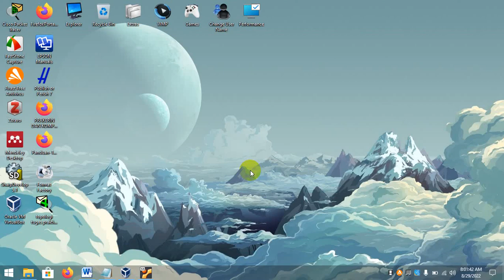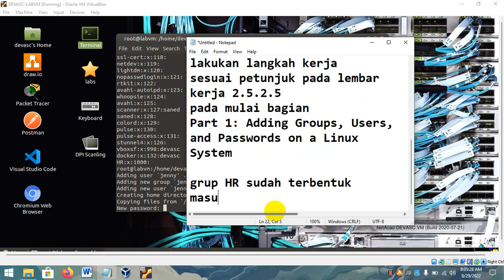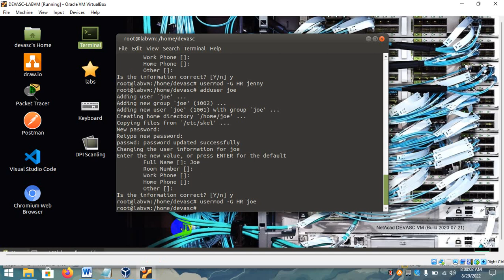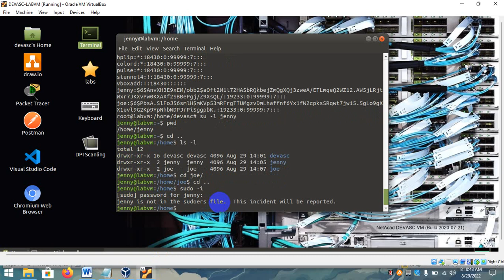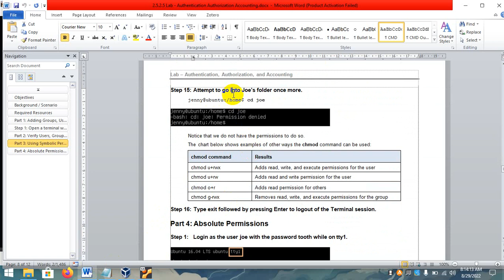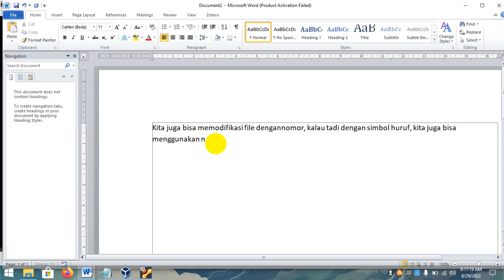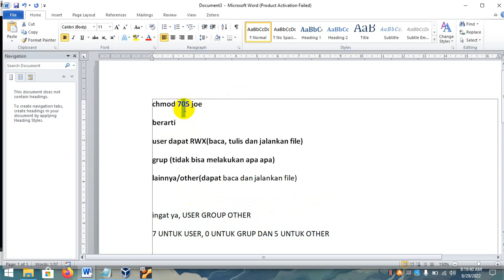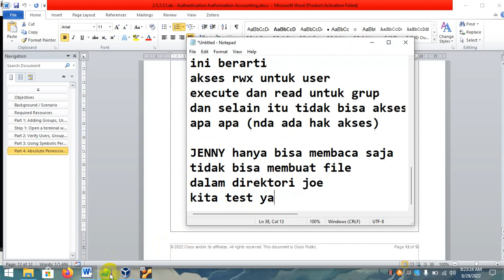Lab Authentication Authorization Accounting